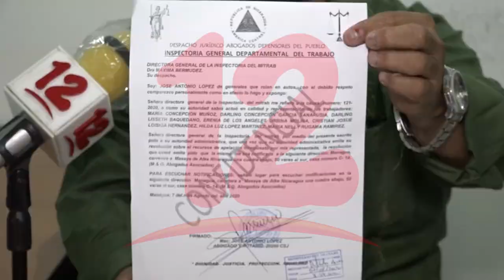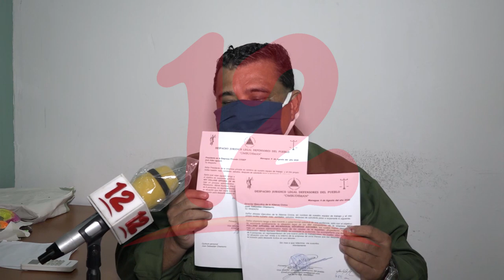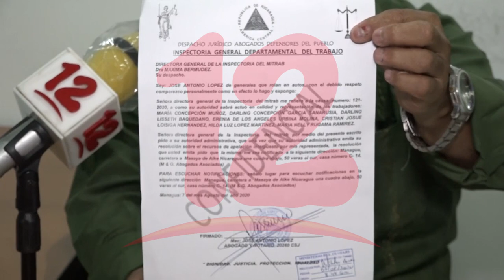MITRAB cierra caso de trabajadores despedidos en Zona Franca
MITRAB cierra caso de trabajadores despedidos en zona franca, afirmó el procurador laboral José Antonio López.